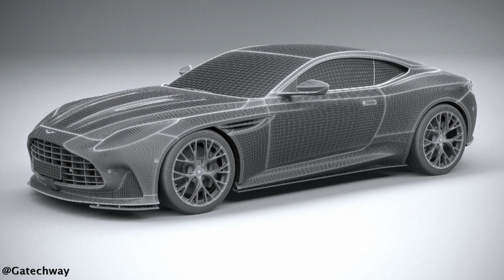Aston Martin DB12 2024 Photo Shoot | 3D Modeling Cars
Photo shoot 3D modeling cars from the car model Aston Martin DB12 2024...